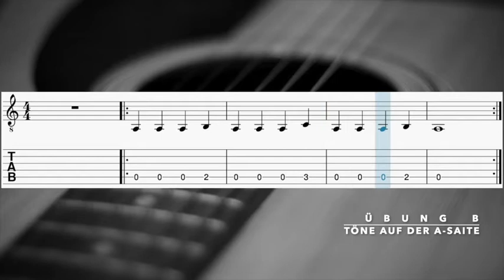ÜBUNG B (A - SAITE)